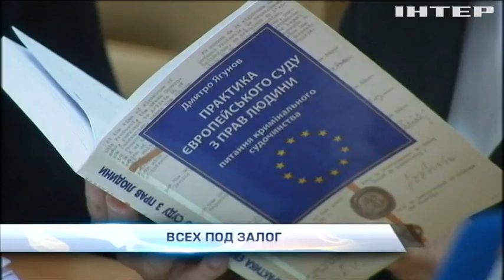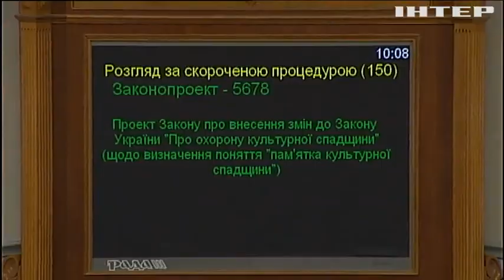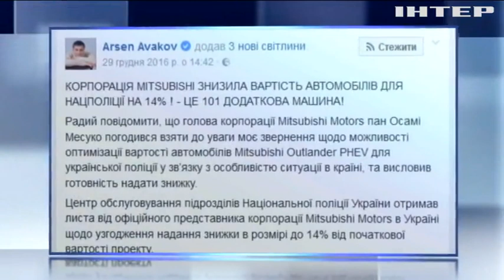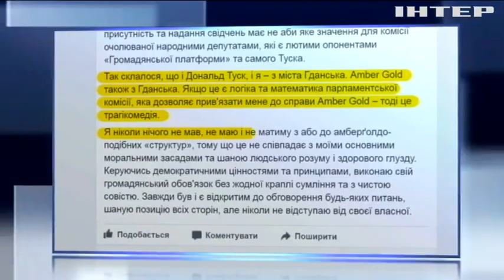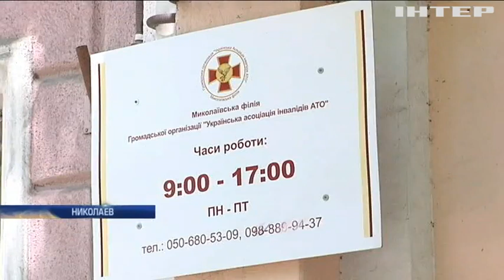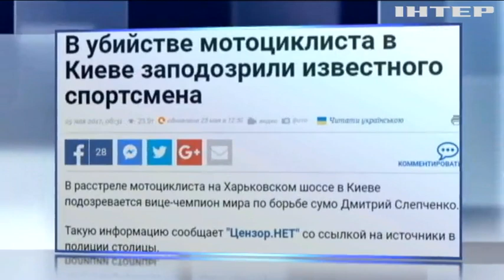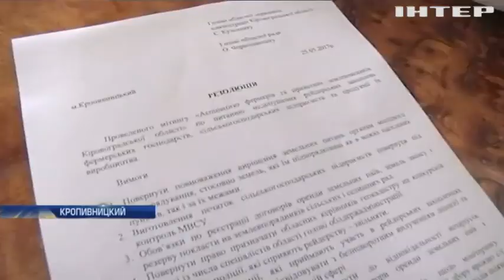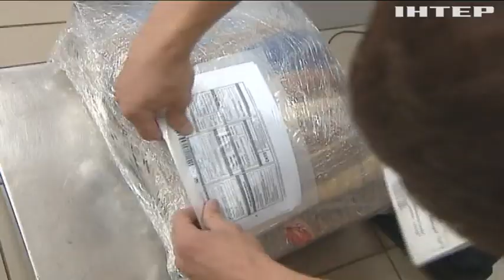Подробности, выпуск за 25 мая 2017 года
Смотрите в этом выпуске: Залоговики. Как масштабная операция по задержанию превратилась в судах в операцию по освобождению?; Рада в развалочку. Чем пополнили нардепы список провальных голосований?; Во сколько обошлись кроссоверы для автопарка Нацполиции и сколько за них переплатили?